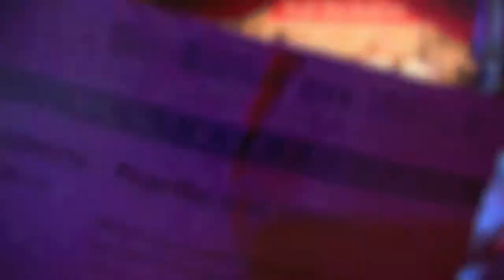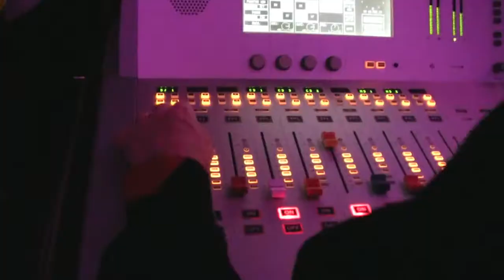Der Paprikaball der K.G. Alt Köllen vun 1883 in der Wolkenburg in Köln 2013